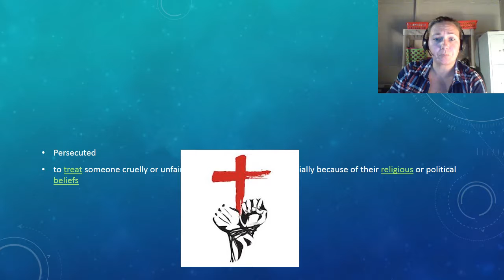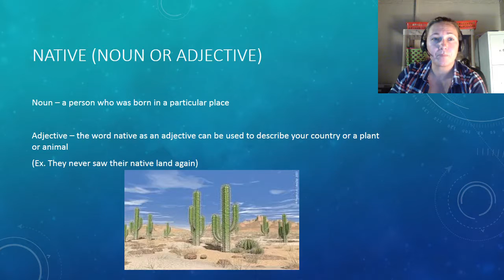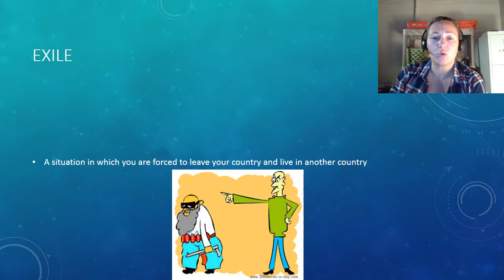Quarter 1 vocab review